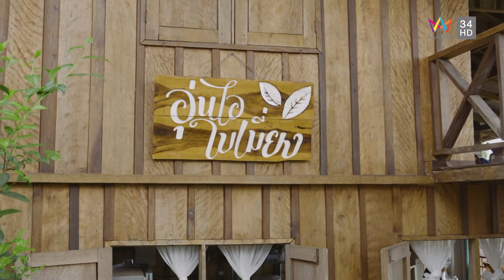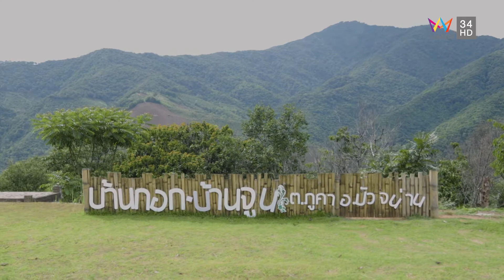เที่ยวไม่ซ้ำทาง SS2 EP25 - ตะลอนทัวร์เที่ยวปัวสุดปัง! (19 มิ.ย. 2564)